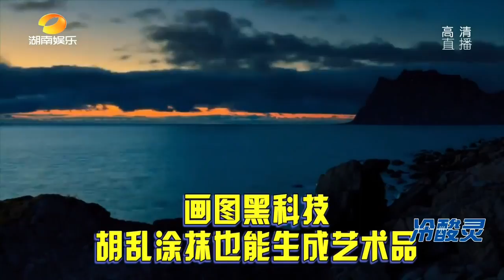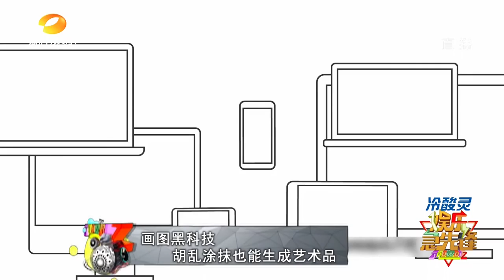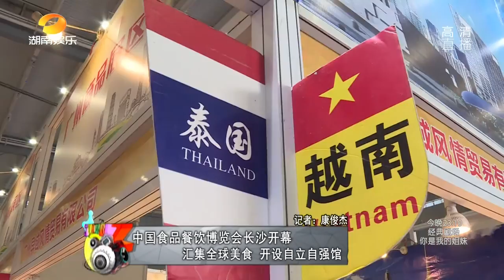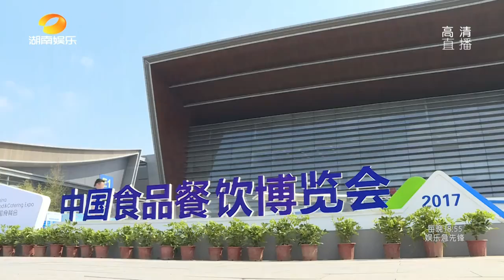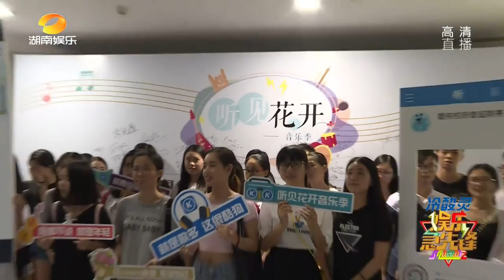《娱乐急先锋》 20170914 Showbiz: 芒果娱乐酷狗联手玩原创音乐【芒果TV官方版】